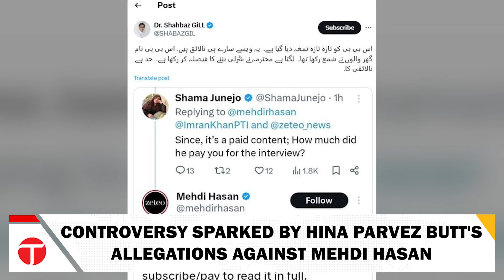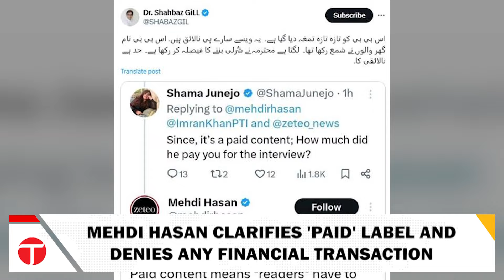Imran Khan's Explosive First Interview From Adiala Jail | Breaking News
In an exclusive interview with Mehdi Hasan for Zeteo, Imran Khan breaks his silence from behind bars. This is the first time since his imprisonment that Khan has conveyed his thoughts and experiences directly to the public.

Khan, currently serving multiple sentences in Adiala Jail, describes his conditions as harrowing, stating he is being held in a 'death cell, typically reserved for terrorists.' He accuses General Bajwa of orchestrating his imprisonment by spreading false narratives about him being anti-American. Khan also expressed regret over trusting General Bajwa, highlighting the personal and political dynamics that may have led to his downfall. His strong words against the current government, which he labeled as 'illegitimate,' align with PTI's long-standing position against the ruling coalition.

The interview, conducted through a letter sent by Hasan with questions for Khan, sparked controversy when PML-N MPA Hina Parvez Butt alleged that Mehdi Hasan had taken money to publish the interview. However, Hasan clarified that 'paid' referred to the article being available only to Zeteo's paid subscribers, and emphasized that there was no financial transaction involved in publishing the interview. Despite this clarification, Butt's post garnered significant attention, prompting a fact-check confirming no illicit payment was involved.